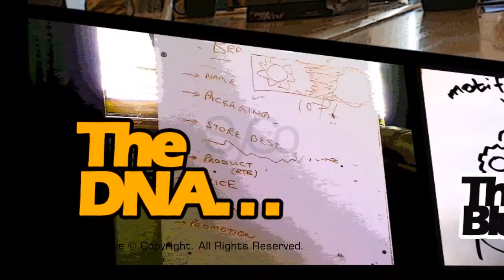Engro Foods | Mabrook The Story